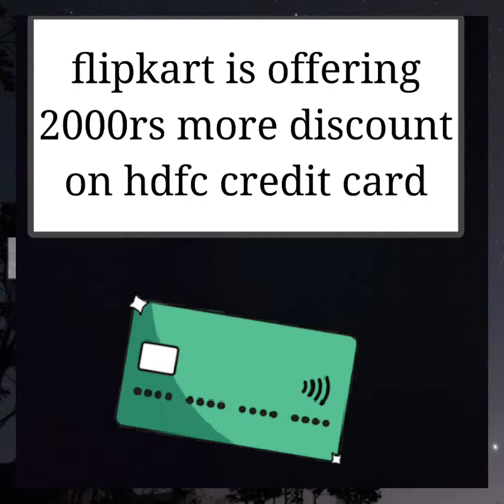I phone 13 price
i phone 13 latest price

i phone 13 promax